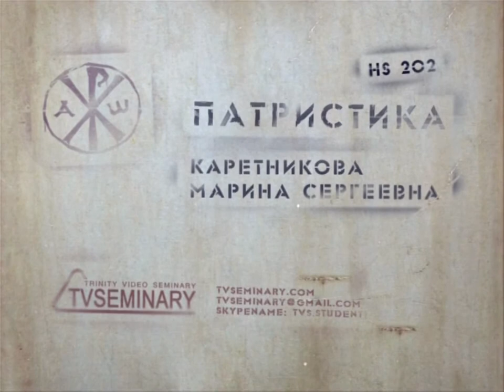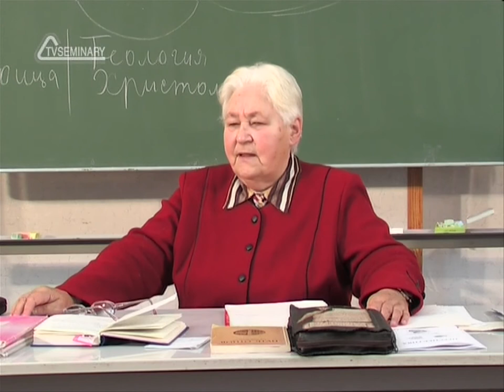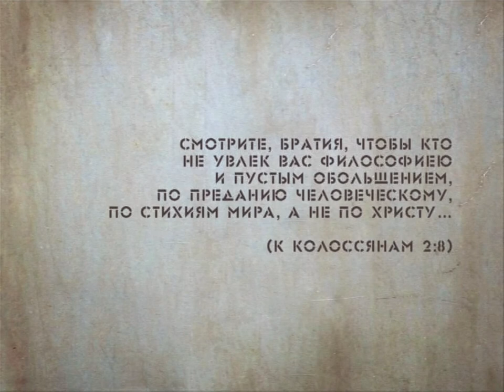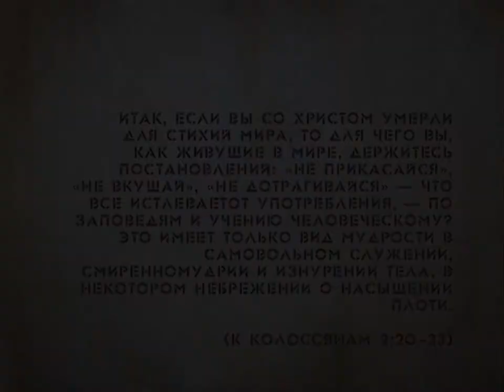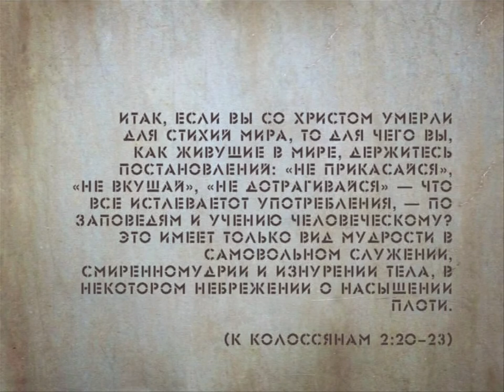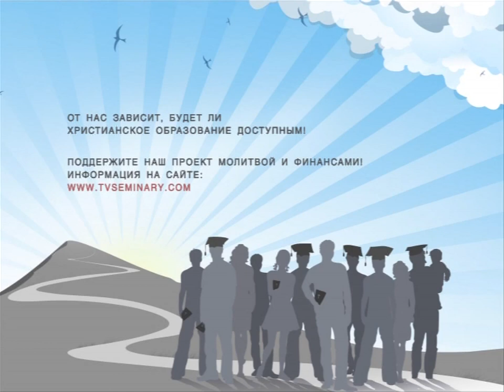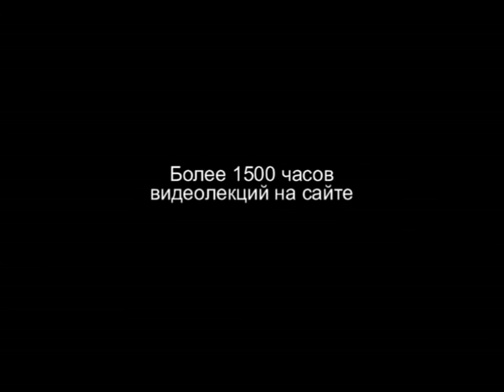TVS HS202 Rus 8 Раннехристианская церковь Иудейские извращения